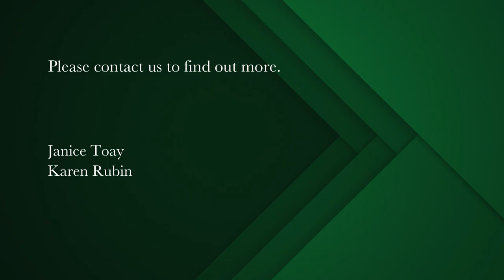5 bedroom house for sale in Fresnaye | Pam Golding Properties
LA DOLCE VITA IN PRIME ARCADIA ROAD

Brand new Exclusive Mandate.

Enjoy the tranquil ambience of this contemporary home situated in one of the most sought-after positions in Upper Fresnaye.

Stylish and minimalist yet warm and inviting, the interior spaces offer perfect flow through full length glass doors onto an expansive pool deck – the ideal setting for alfresco dining. Panoramic North facing sea views towards Robben Island can be enjoyed from the private light filled living areas, bar and fully equipped Chefs kitchen with outdoor barbeque and pizza oven – all designed for easy relaxed entertainment.
The luxury master suite opens onto a view deck that runs the full length of the upper level. Three additional bedroom suites plus a separate guest suite or gym. Executive home office, cosy TV room and secure back garden. Elevator access to all the levels. Direct access garaging and multiple parking, staff suite.

Dramatic architectural features and top quality materials and workmanship – this home is well worth viewing !!